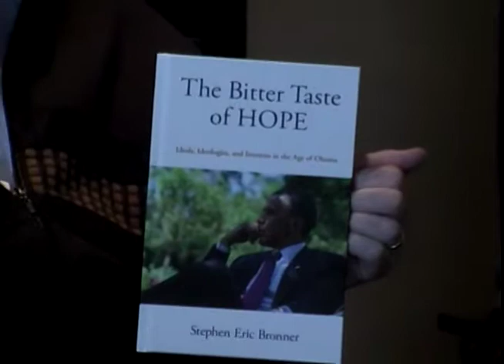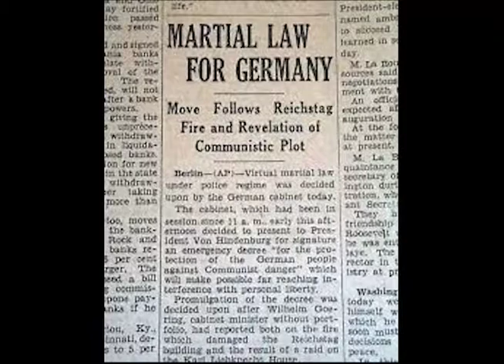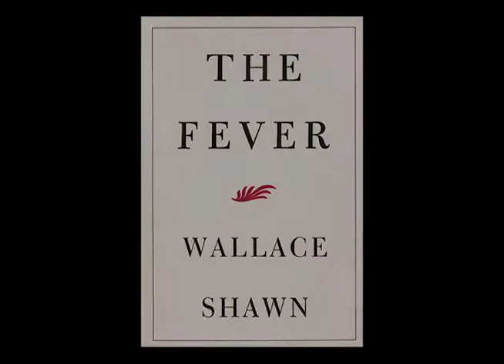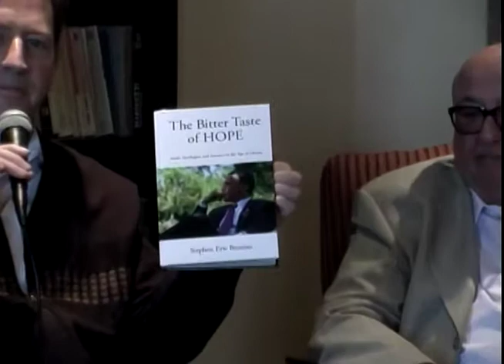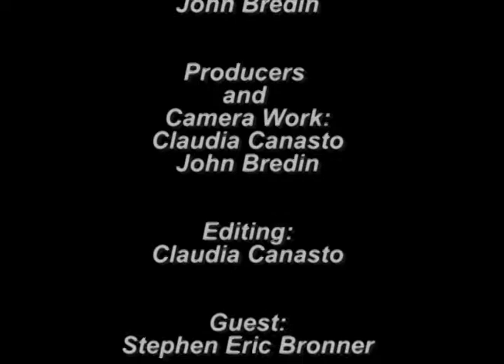A Dialogue with Stephen Eric Bronner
In this nourishing hour long dialogue with the noted political philosopher, we discuss a range of issues from the
dawn of the Trump era to the crisis in education.  It's the
kind of deep, humanistic discourse one rarely sees on TV
these days.  Watch and learn.

Episode No. 157. March 18, 2017.